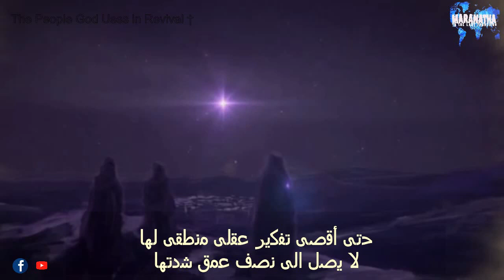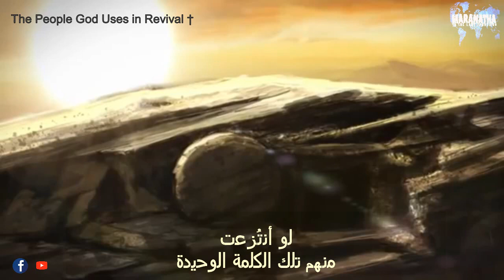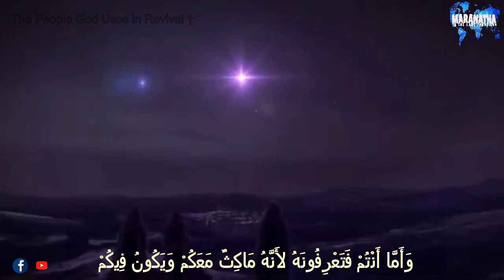الله معنا (عمانوئيل)- تشارلز سبرجن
من عظة لتشارلز سبرجن
عشية ليلة الميلاد، 1854م

أه لعل الله يعلمنا معنى ذلك الأسم

عمانوئيل (الله معنا)

عمانوئيل أنها الحكمة الغامضة

الله معنا!

الحكماء ينظرون إليها ويتسألون

الملائكة تشتهى الى ان تراها

حتى أقصى تفكير عقلى منطقى لها
لا يصل الى نصف عمق شدتها!

حتى غرور التقدم العلمى أجنحته

لا يقدر أن يرفرف عاليًا نحوها

والعيون الثاقبة النظر للبحث العلمى

لا تقدر أن تراها

الله معنا

أنها تسبب الرعب للجحيم

تجعل الشيطان يرتجف عند سماع صوتها

تجعل من حشوده يلذون بالفرار

تجعل من التنين الأسود المجنح

يهرب كالعصفور أمامك

وتجعل الشيطان يأتى اليك بغته

وأنت تهمس بكلمة الله معنا

وهو يسقط الى الخلف مرتبكًا وحائر

الشيطان يرتعش عندما يصغى الى ذلك الأسم

الله معنا

أنها القوى العاملة للمؤمن

كيف هو قادر على أن يعظ بالبشارة

كيف هو قادر على أن يحنى ركبيته فى الصلاة

كيف أن المرسل قادر على أن
يذهب الى الأراضى الأجنبية

كيف كان الشهيد قادر على الوقوف على الخشبة

كيف كان شاهدًا عن سيده

كيف أن المجاهرين بإيمانهم قدروا
أن يشهدوا عن سيدهم

لو أنتُزعت
منهم تلك الكلمة الوحيدة

الله معنا

أنها الراحة للمتعبين

أنها البلسم فى المحن

أنها التخفيف لعذابه

أنه النوم الذى يعطيه الله لحبيبه

أنها الراحة بعد الكد والتعب

الله معنا

أنها أنشودته فى الأبدية

هللويا السماء هى الصرخة التى تمجده

أنها تسبحة المُخلصون

أنها جوقة الملائكة

وأروع ما ينطق على ألسنه أوركسترا السحاب

الله معنا

الله معنا

هُوَذَا الْعَذْرَاءُ تَحْبَلُ وَتَلِدُ ابْنًا
وَيَدْعُونَ اسْمَهُ

عِمَّانُوئِيلَ الَّذِي تَفْسِيرُهُ: اَللهُ مَعَنَا مت 1

وَأَنَا أَطْلُبُ مِنَ الآبِ فَيُعْطِيكُمْ
مُعَزِّيًا آخَرَ لِيَمْكُثَ مَعَكُمْ إِلَى الأَبَدِ

وَأَمَّا أَنْتُمْ فَتَعْرِفُونَهُ لأَنَّهُ مَاكِثٌ مَعَكُمْ وَيَكُونُ فِيكُمْ

لاَ أَتْرُكُكُمْ يَتَامَى. إِنِّي آتِي إِلَيْكُمْ يو20

الله معنا